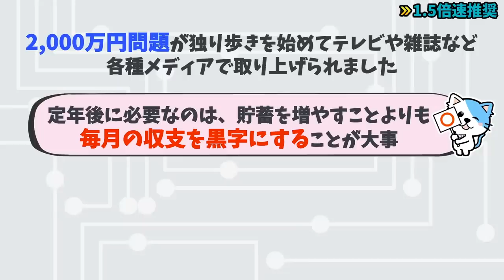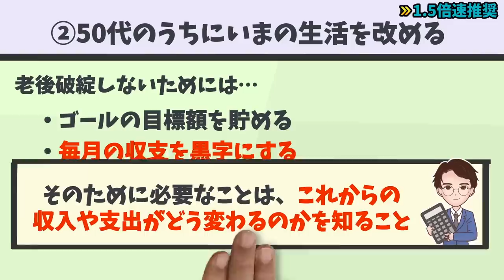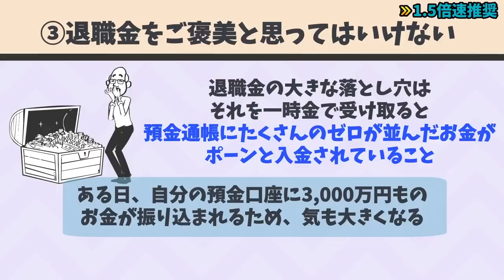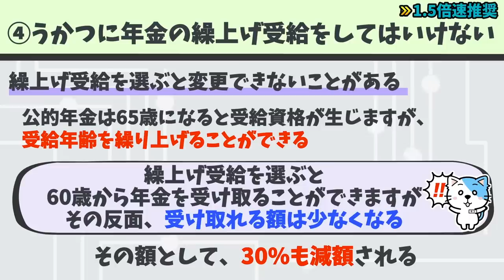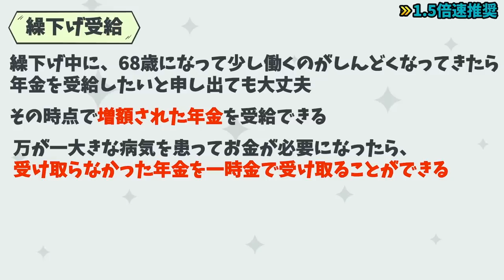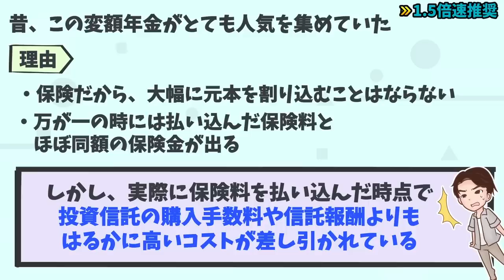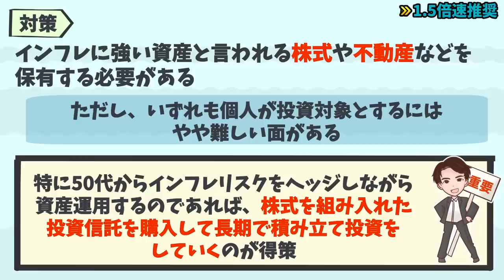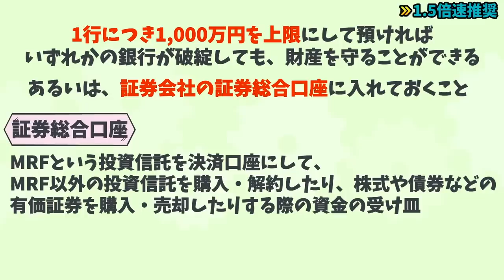【重要】５年間のあなたの人生はこの本で激変する！老後のお金2000万円不足問題もこの1冊で解決！「５０歳を過ぎたらやってはいけないお金の話」山中 伸枝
【お知らせ】
最新刊「金持ち本100冊を読んでわかった50の黄金ルール」が絶賛発売中！！

・金持ち本100冊の中から選りすぐったお金持ちの法則を50個にまとめました

・本の内容を実践すればお金に愛されるようになります

この1冊を読むだけで100冊分のいいとこ取りした、お金持ちになる知識を学べます！

⬛５０歳を過ぎたらやってはいけないお金の話（山中伸枝著 / 東洋経済新報社）

老後破綻に直行してしまいかねない、「やってはいけない」お金の話の中から厳選した50歳を過ぎたらするべきことを7個解説していきます

00:00 オープニング
01:17 実際の老後資金はいくら貯めればいいのか?
02:19 50代のうちにいまの生活を改める
04:08 退職金をご褒美と思ってはいけない
06:24 うかつに年金の繰上げ受給をしてはいけない
09:07 生命保険で資産形成をしようと思わない
10:40 「預金は元本割れしない」を信じてはいけない
13:35 1つの銀行だけにお金を集中させてはいけない
15:15  あっきーの一言